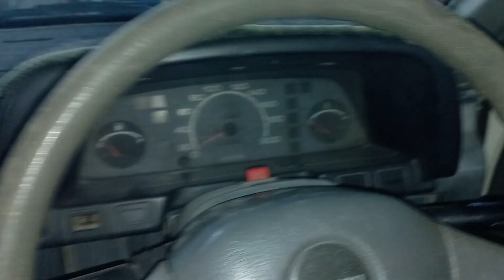4 May 2023